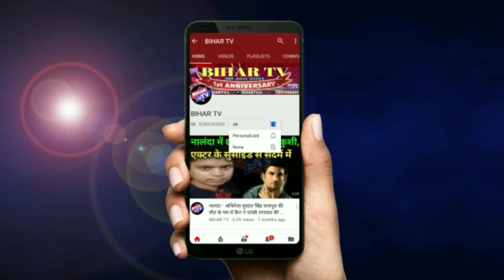बिहारशरीफ में जदयू कार्यकर्ताओं ने केक काट कर मुख्यमंत्री नीतीश कुमार का मनाया जन्मदिन | BIHAR TV